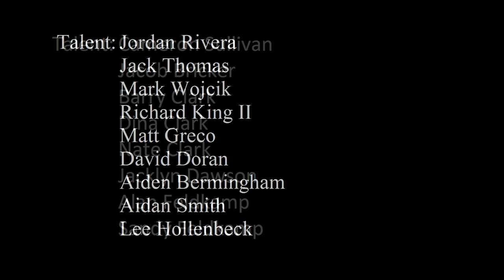Recycling Video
USAFA Cadets are encouraged to recycle! How can you help?!